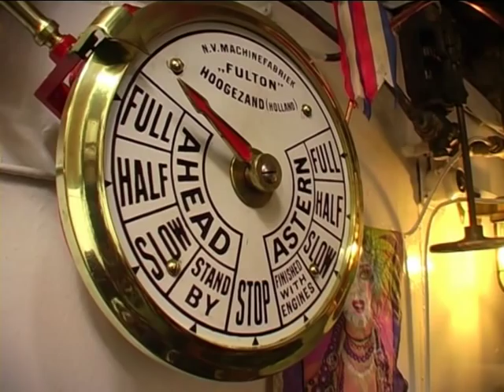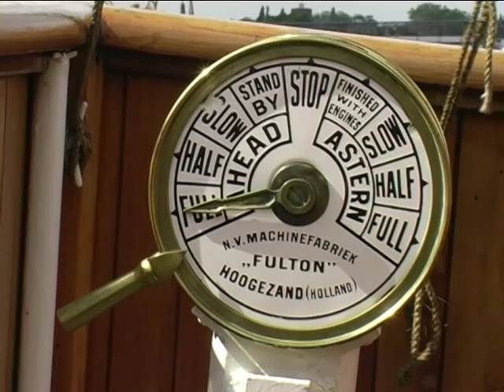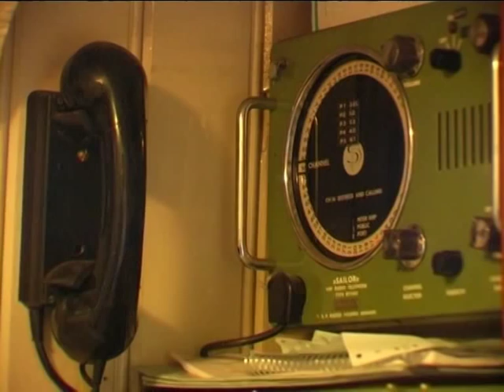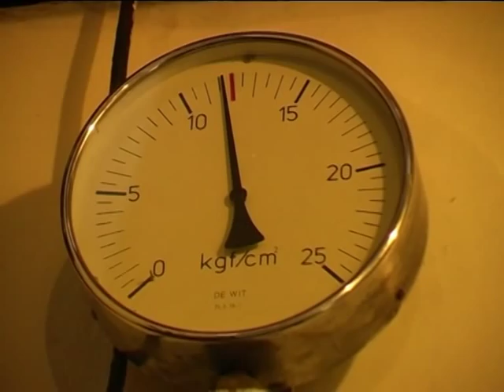TERUG IN DE TIJD: ss FURIE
Een impressie van de ss FURIE, o.a. bekend uit de AVRO TV-serie in de '70-er jaren "Hollands Gorie" naar het boek van Jan den Hartog.
Momenteel ligt de FURIE prachtig gerestaureerd en vaarklaar in de oude haven van Maassluis, Hier bevinden zich ook de overige maritieme ikonen:o.a. Hudson, Krimpen, Elbe (buitenhaven) en het beroemde Nationale Sleepvaart Museum.
Sleepboothaven Maassluis .de eerste (maritieme) stad aan de Nieuwe Waterweg !